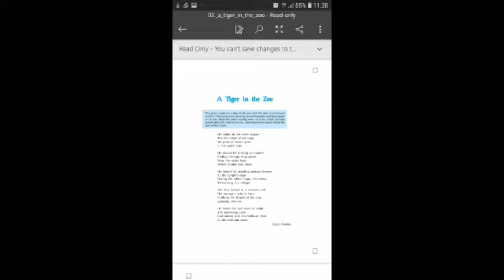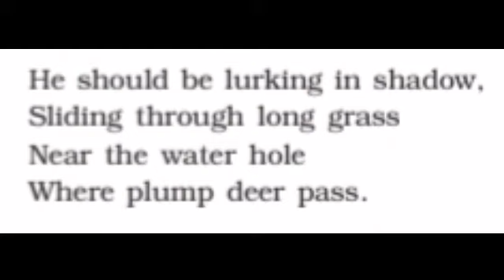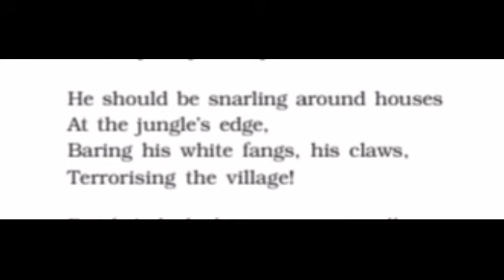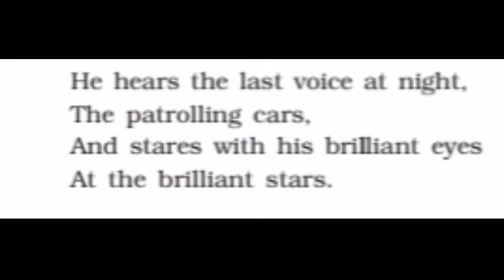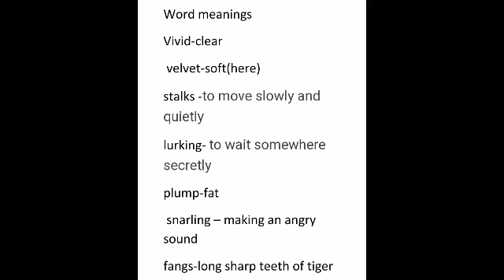Tiger in the zoo